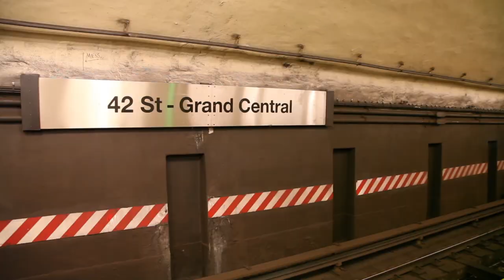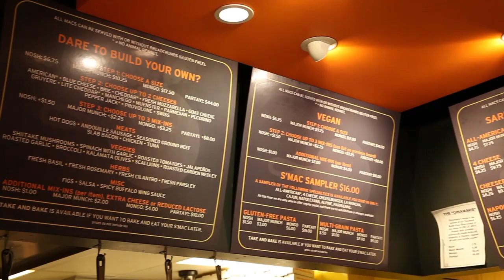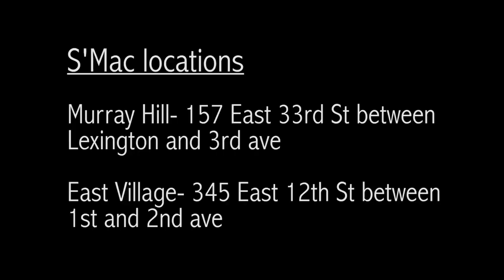S'Mac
A short film on S'Mac, a mac and cheese shop in East Village, New York.